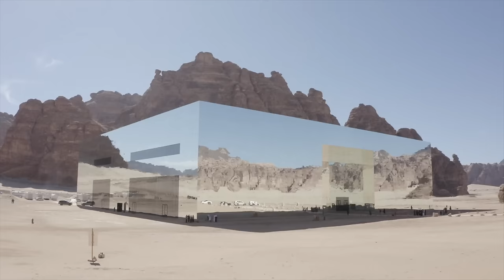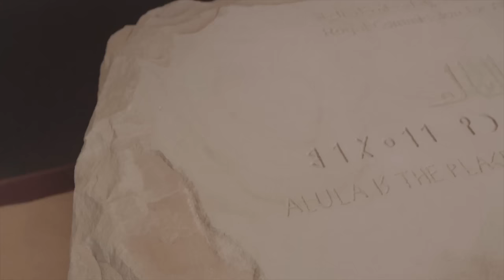Guinness World Record For Largest Mirrored Building In The World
Maraya Concert Hall has set the Guinness World Records™  for largest mirrored building in the world.The extraordinary new façade of the Maraya Concert Hall was unveiled with a special ceremony held by the Royal Commission for AlUla during the second season of the Winter at Tantora Festival.
The external cladding displays 9,740 square metres of mirrors, which exceeds the minimum of 6,500 square metres.
To qualify for a record in the Guinness Book of World Records as "The Largest Mirror-Covered Building in the World," the Maraya Concert Hall has achieved the following criteria:

1. The façade of the building is made entirely of mirrors, not just glass.

2. The building is a permanent structure.

3. It is open to the public.